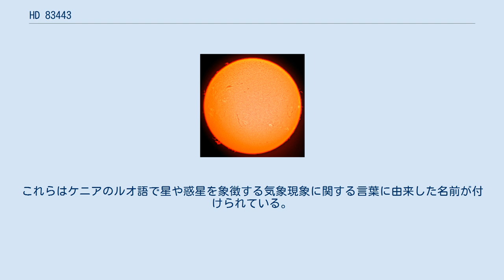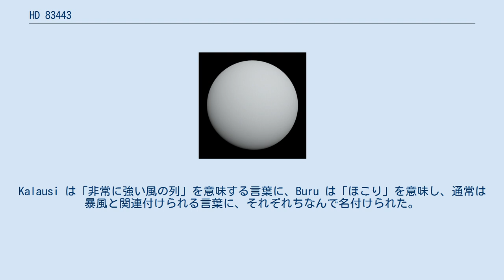HD 83443は、地球からほ座の方向に約130光年離れた位置にある8等級の恒星である。
周囲を太陽系外惑星が公転していることが知られている。
 HD 83443は太陽とほぼ同じ質量と半径を持つ恒星だが、表面温度は5,458 Kとわずかに太陽より低く、K型主系列星に分類されている。
金属量の値は0.357とされ、これはヘリウムよりも重い元素が太陽の約2.28倍も含まれていることを示している。
 2000年に、ラ・シヤ天文台で行われたドップラー分光法（視線速度法）による観測でHD 83443を公転する太陽系外惑星HD 83443 bが報告された。
HD 83443 bは少なくとも土星とほぼ同等の質量を持つ惑星で、わずか3日弱で主星の周囲を公転しており、当時知られていた太陽系外惑星の中では最も主星に近い軌道を持つ惑星であった。
後に2002年6月に行われた、ポール・バトラーらの研究グループによる視線速度の観測でHD 83443 bの存在が明確に確認されたため、一般的にHD 83443 bの発見年は2002年と扱われている。
 2000年の報告では、HD 83443 bのさらに外側に少なくとも木星の1.17倍の質量を持つ第2の惑星HD 83443 cの存在も発表されている。
HD 83443 cは歪んだ楕円軌道を29.83日の公転周期で公転しているとされ、両者が公転周期1 : 10の軌道共鳴の関係にあるという興味深い構造になっている可能性もあるとされていたが、この比については不正確で更なる観測が必要とされた。
しかし、前述の2002年6月にバトラーらの研究グループが行った観測のデータでHD 83443 cの存在を示す信号が得られなかったことから、HD 83443 cが存在しない可能性が指摘され、これにより発見グループも同年11月にHD 83443 cの発見を撤回した。
 2019年、世界中の全ての国または地域に1つの系外惑星系を命名する機会を提供する「IAU100 Name ExoWorldsプロジェクト」において、HD 83443系はケニア共和国に割り当てられる惑星系となった。
このプロジェクトは、「国際天文学連合100周年事業」の一環として計画されたイベントの1つで、ケニア国内での選考、国際天文学連合 (IAU) への提案を経て太陽系外惑星とその主星に固有名が承認されるものであった。
2019年12月17日、IAUから最終結果が公表され、HD 83443はKalausi、HD 83443 bはBuruと命名された。
これらはケニアのルオ語で星や惑星を象徴する気象現象に関する言葉に由来した名前が付けられている。
Kalausi は「非常に強い風の列」を意味する言葉に、Buru は「ほこり」を意味し、通常は暴風と関連付けられる言葉に、それぞれちなんで名付けられた。